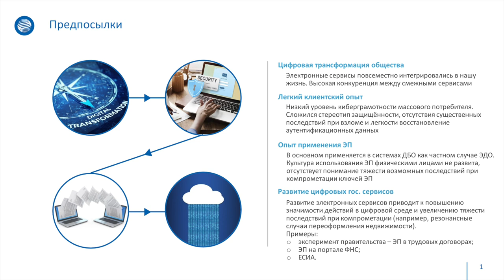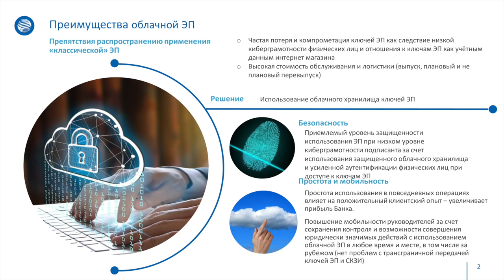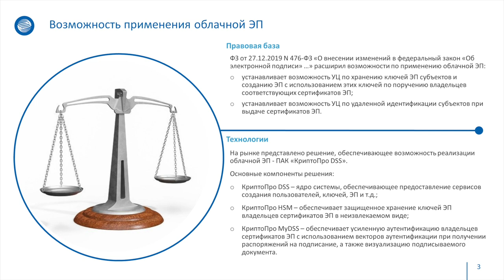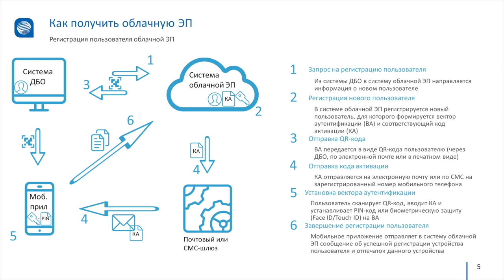Сергей Горленко (Газпромбанк): Аутентификация и электронная подпись | BIS TV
Доклад представителя «Газпромбанка» на XII Уральском форуме — об использовании облачных технологий хранения сертификатов электронной подписи в финансовой сфере.

Заместитель начальника Департамента защиты информации АО «Газпромбанк» Сергей Горленко на XII Уральском форуме выступил на сессии, посвящённой вопросам аутентификации при проведении финансовых операций. Он рассказал о перспективной технологии облачной электронной подписи, её преимуществах перед традиционными средствами ЭП, а также технических особенностях и правовой базе такого решения. По словам эксперта, внедрение облачной ЭП позволит улучшить клиентский опыт и решит проблему поверхностного отношения пользователей к безопасности данных.